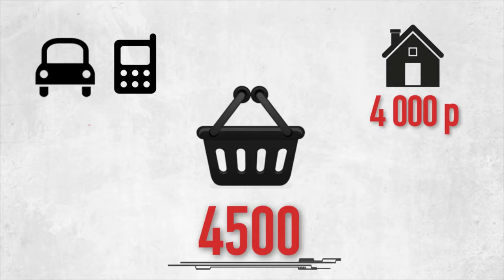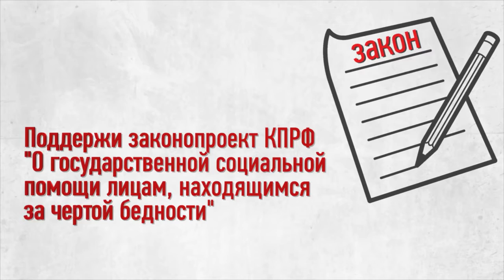Какой твой МИНИМУМ